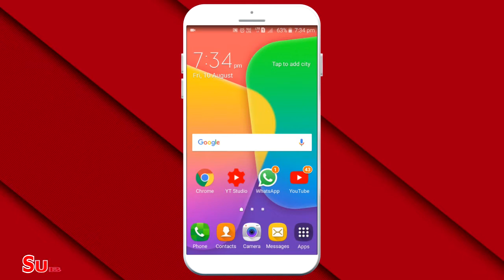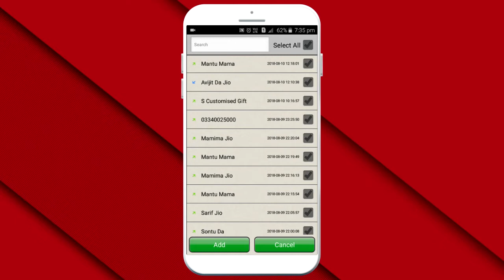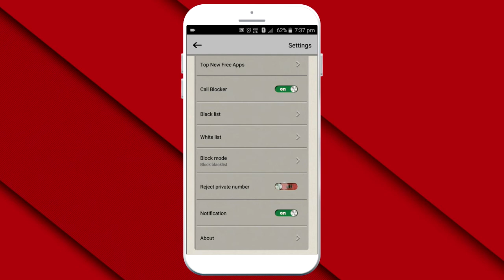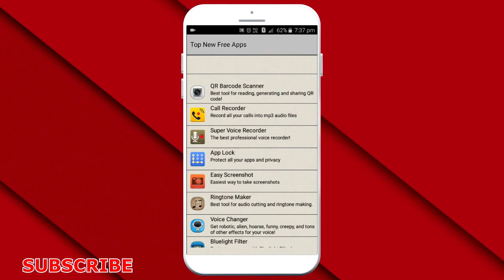How To Block Call In Lenovo Vibe K5 Plus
lenovo vive k5 plus call blocker
how to call block in lenovo vibe k5 plus
hot to block call in lenovo vibe k5 plus